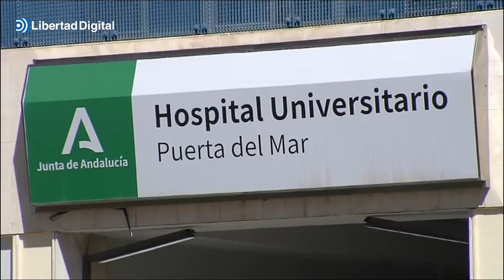Una pareja que tuvo un hijo por reproducción asistida descubre que utilizaron el semen de otro homb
Una pareja de Cádiz ha denunciado que el bebé no es hijo biológico del hombre y reclaman una cuantiosa indemnización por daños y perjuicios irreparables ya para esa familia.